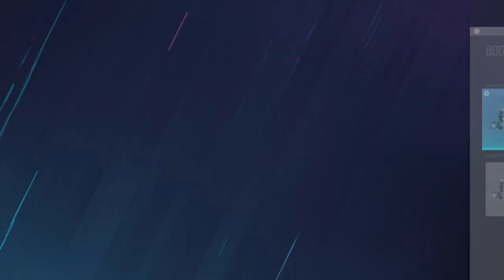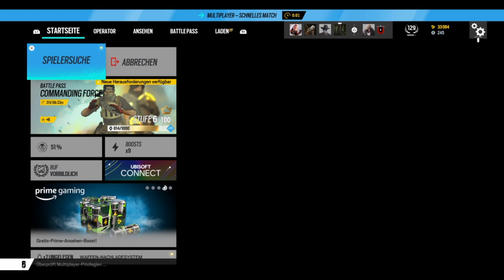Rainbow Six Siege #115 Ein guter Einstieg